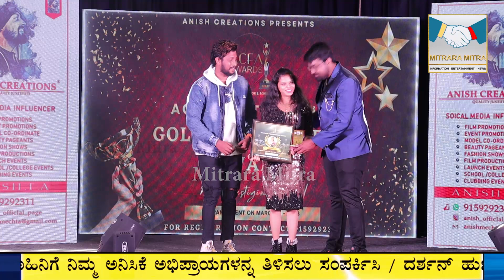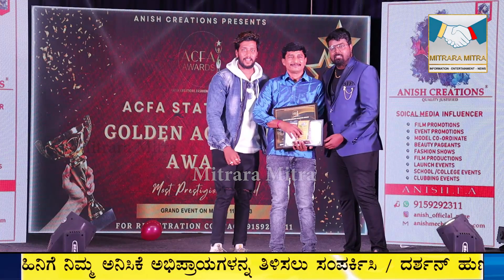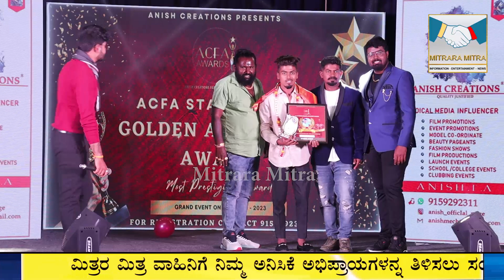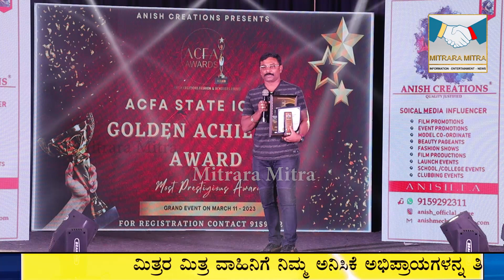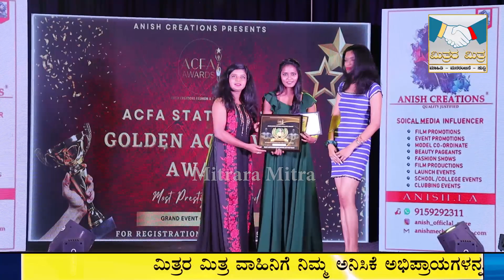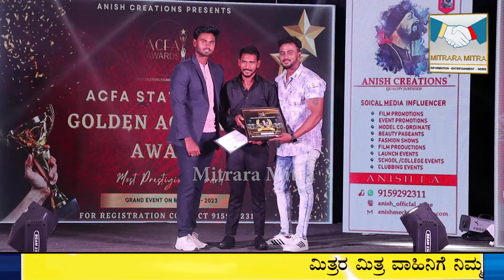ACFA Award | State Icon Golden Achiever Award 2023 | Presented By Anish Creations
Fashion crisco season 4
Presented by anish creations
Show director Anish & Adarsh jain